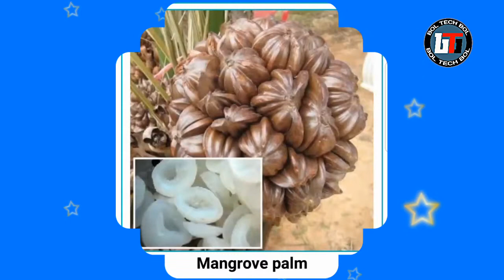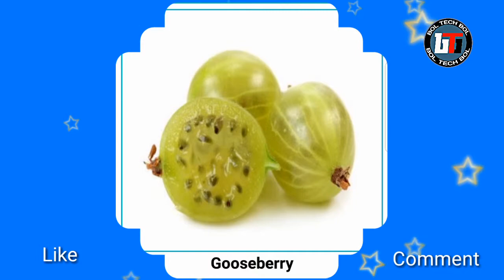fruits names | learn english VOCABULARY